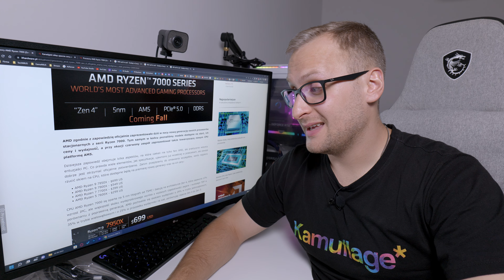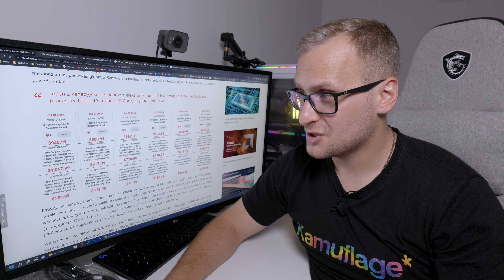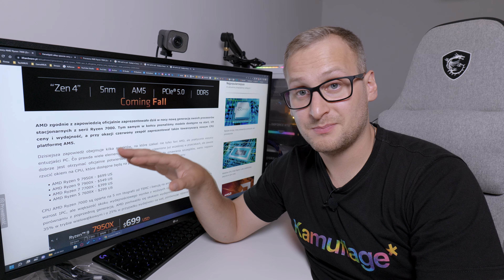Co będzie bardziej opłacalne Intel gen13 czy Ryzeny 7000?!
ZOSTAW SUBA!

Siemanko! Wyciekły ceny Ryzenów 7000 no i cóż zaskoczenia nie będzie, ceny się nie zmieniają ale to nie zmienia faktu, że będzie drożej!

🔥 Z luzem skorzystasz! Nawet 75% taniej na Komputronik.pl